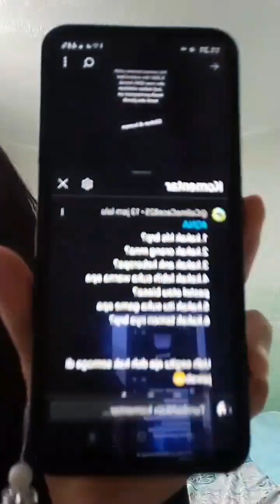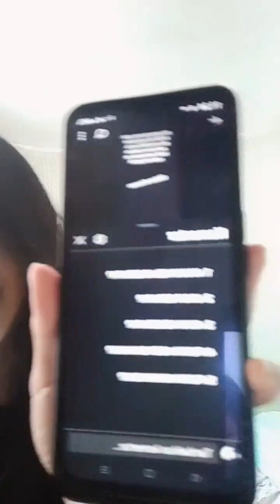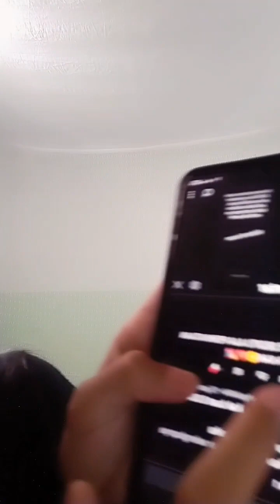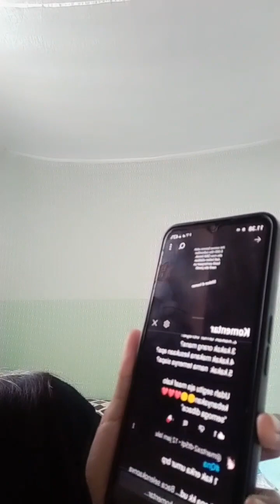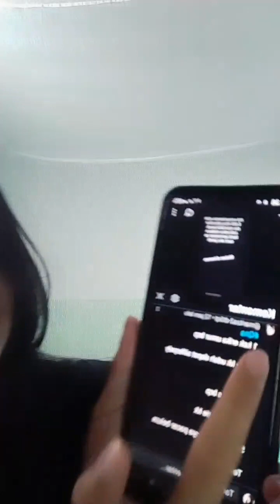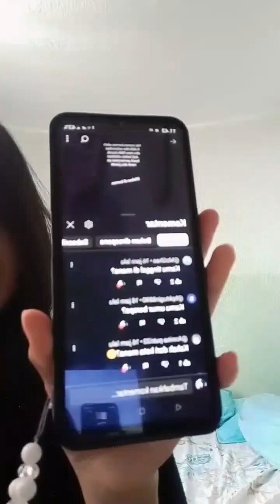Q&A Special 8 Ribu Subscribers